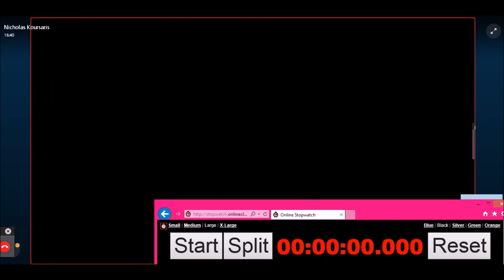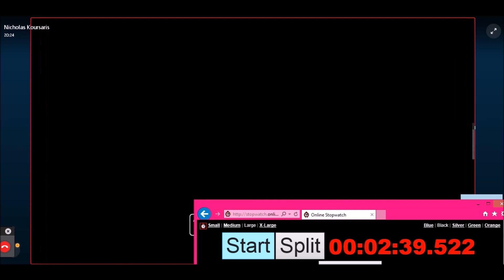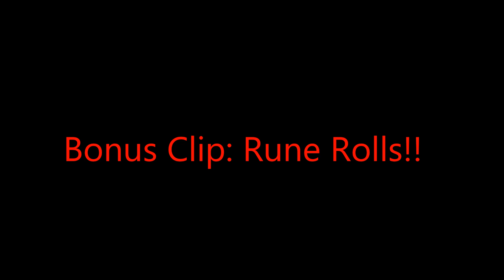ChildishPlays - Sunday Funday | Dragon Speed Runs : NickDaGreek Vs. Childish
~C.